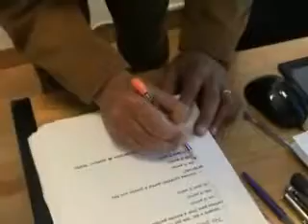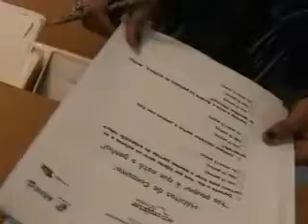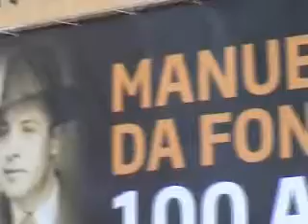No Poupar é que está o Ganho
Escola EB 2,3 D. Miguel de Almeida.